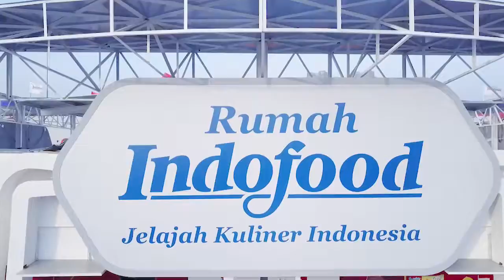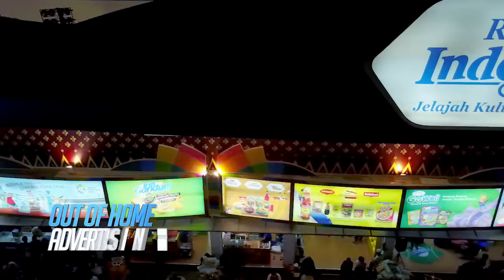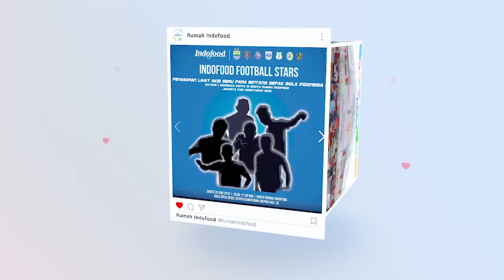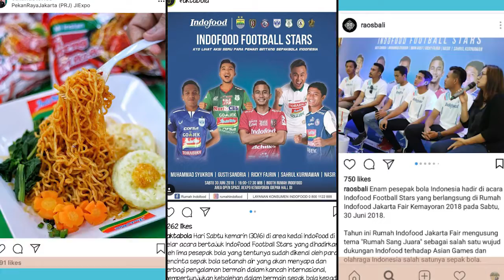Mc wyno ( Rumah Indofood JIE EXPO 2018 )